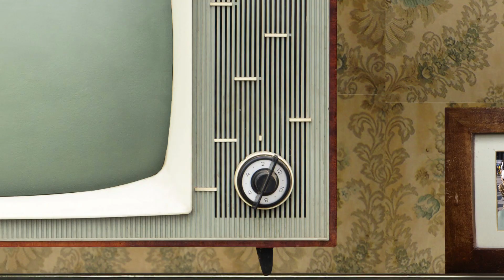The Kitchen : Tumi and The Bigfoot